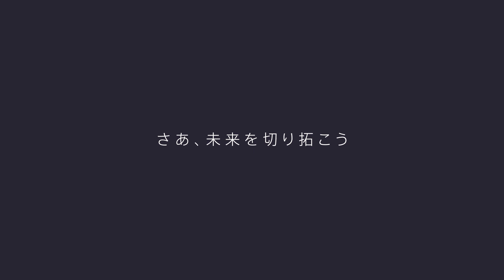【インタビュー】ウォンテッドリー（株）代表 仲暁子さん「英語を学ぶ人へのメッセージ」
ウォンテッドリー株式会社 仲暁子さんへインタビュー。1984年生まれ。京都大学経済学部卒業後、ゴールドマン・サックス証券に入社。退職後、Facebook Japanに初期メンバーとして参画。英語で伝える力の重要性を自身の経歴をもとにお話しただきました。

ウォンテッドリー株式会社　代表取締役CEO
仲暁子さん

TOEIC Programの詳細について

Webサイト・SNSアカウント